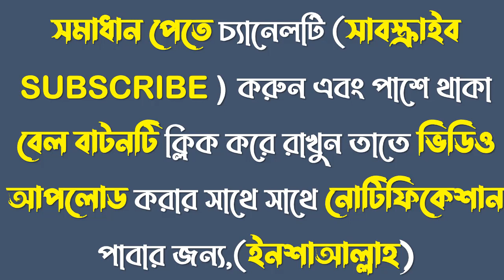HSC 2022 Sylhet board 2022 Islam Shikkah 1st paper mcq question Solution